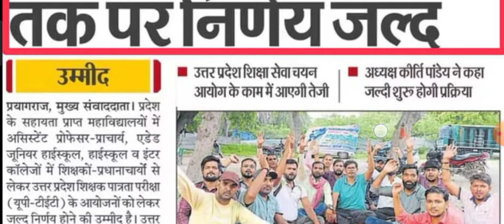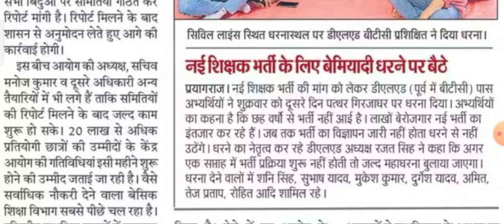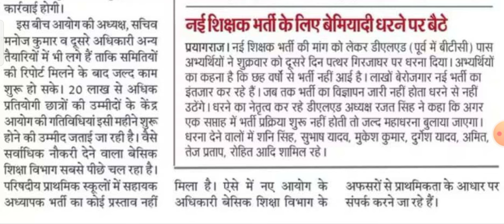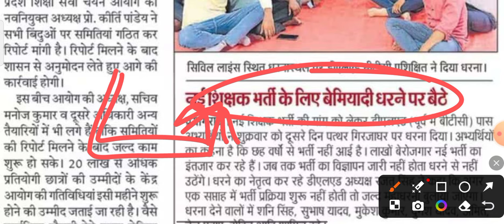UP शिक्षक भर्ती 2024 कैलेंडर | UPTET Update | UP Primary Teacher Vacancy Update | SUPERTET Vacancy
UP Teacher Vacancy Exam Calendar Latest Update | Supertet News  UP शिक्षक भर्ती 2024 कैलेंडर | UPTET Update | UP Primary Teacher Vacancy Update | SUPERTET Vacancy